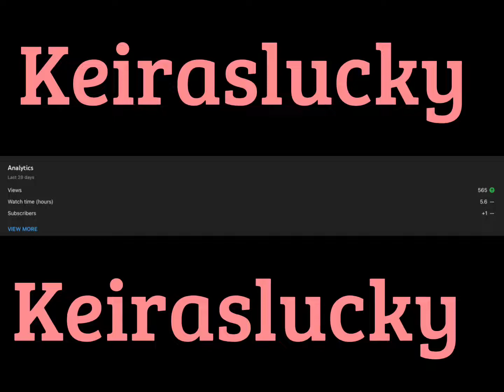Tysm! (Thank you so much)